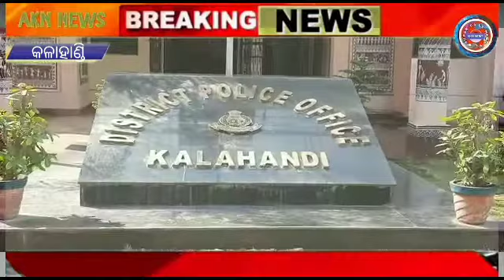କଳାହାଣ୍ଡି ଜିଲ୍ଲାକୁ ଡିଜିପି ଙ୍କ ଅଚାନକ ଗସ୍ତ ।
ପୋଲିସ ଡିଜି ଶ୍ରୀ ସୁନିଲ୍ କୁମାର ବଂସଲ୍ ଆଜି  ହଠାତ୍ କଳାହାଣ୍ଡି ଜିଲ୍ଲା ଗସ୍ତ କରିଛନ୍ତି । ଏହି ଗସ୍ତ ଅବସରରେ  କଳାହାଣ୍ଡି ଆରକ୍ଷୀ ଅଧିକ୍ଷକ ଙ୍କ କାର୍ଯ୍ୟାଳୟ ପରିସରରେ ସାମ୍ବାଦିକ ସମ୍ମିଳନୀ କରିଥିଲେ ଏବଂ ଜିଲ୍ଲା ସୂଚନା ଓ ଲୋକସମ୍ପର୍କ ବିଭାଗ କାର୍ଯ୍ୟାଳୟରେ ପହଞ୍ଚି ପଞ୍ଚାୟତ ନିର୍ବାଚନ ସମ୍ପର୍କରେ ତଥ୍ୟ ଅନୁଧ୍ୟାନ କରିଥିଲେ । ଆଗକୁ ହେବାକୁ ଥିବା ପଞ୍ଚାୟତ ନିର୍ବାଚନରେ ଯେପରି ଶାନ୍ତି ଶୃଙ୍ଖଳା ବଜାୟ ରହିବ ସେଥିପାଇଁ ଆବଶ୍ୟକ ପଦକ୍ଷେପ ନେବାକୁ ଜିଲ୍ଲା ପୋଲିସ ବିଭାଗକୁ  ଜଣାଇଛନ୍ତି ।